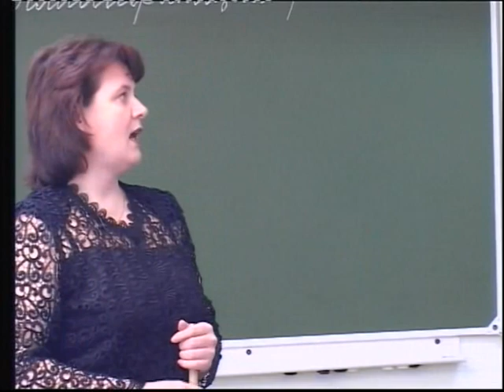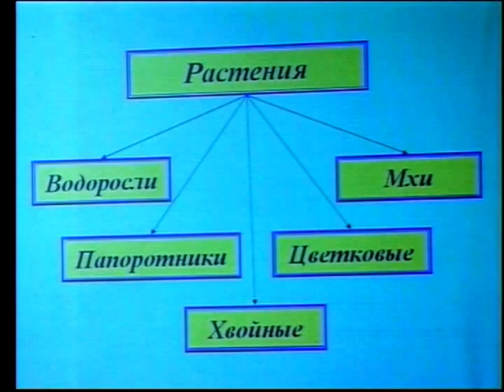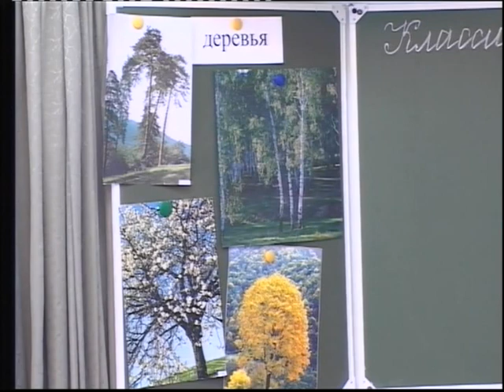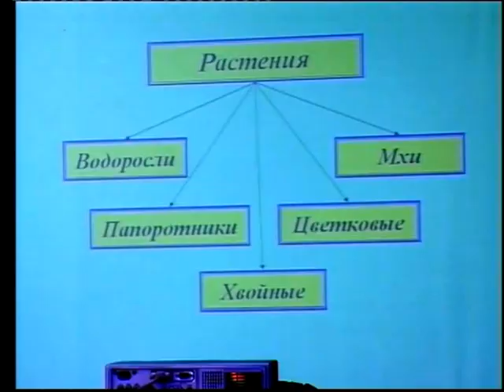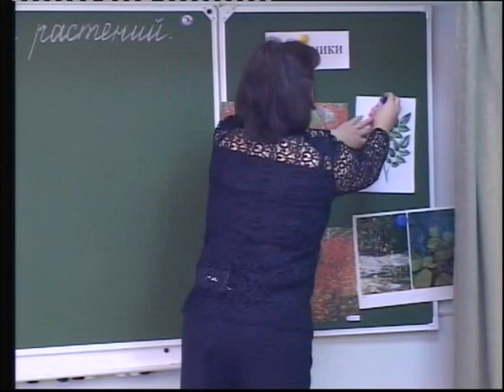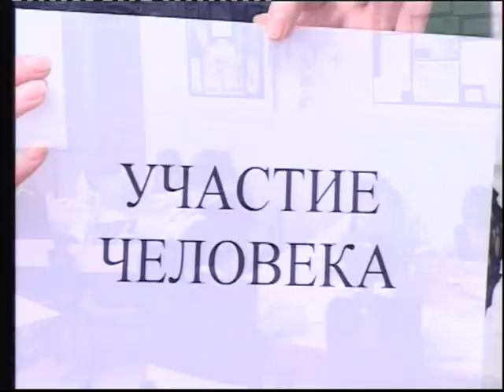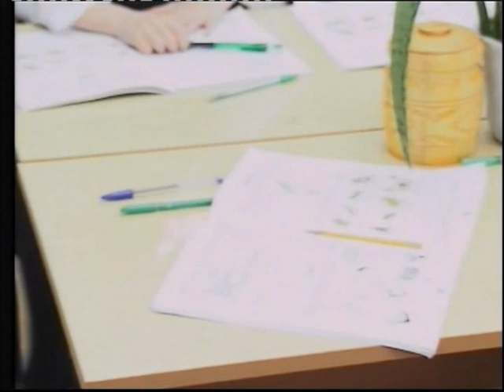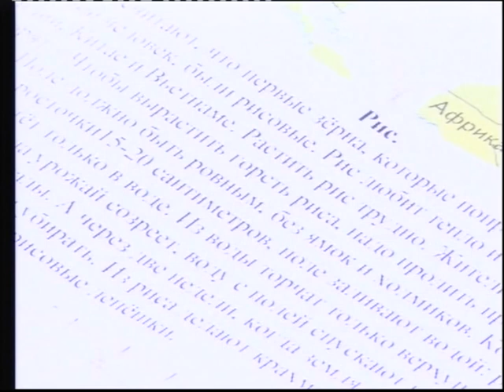Окружающий мир, 2 класс. «Классификация растений» ( Куликова Е.А.)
Урок «Классификация растений»  по учебному предмету "Окружающий мир" во 2 классе проводит Куликова Елена Александровна, учитель начальных классов
 СОШ № 1706, г. Москва.